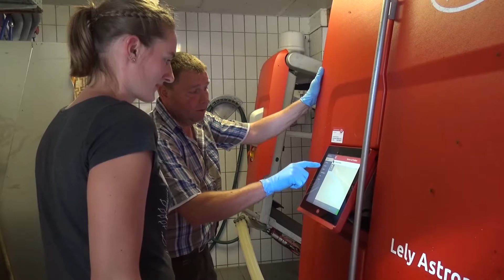Maschinenring Wesermarsch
Informationsfilm zum Maschinenring Wesermarsch. Hier zeigen wir die umfangreichen Dienstleistungsangebote des Maschinenringes. Die komplette Umsetzung stammt von uns. Gerne setzen wir auch Ihren Image- oder Messefilm um.